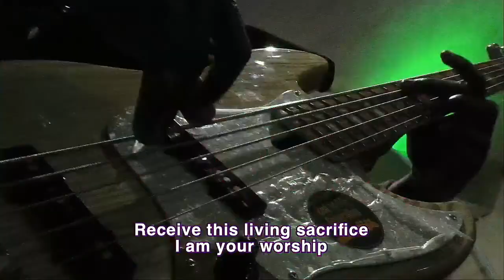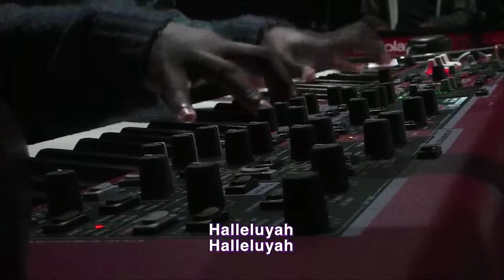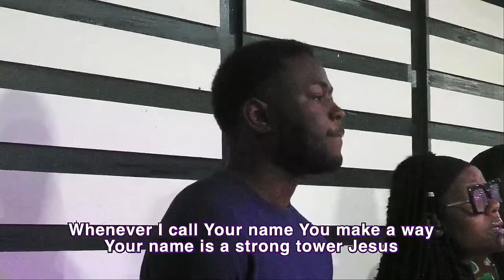Digging Deep Service || 03-04-2024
My Father's House is more than a church. It's a family of saints who share a burning desire for God and are committed to making a Godly impact in this generation. The word of God is our ultimate authority.